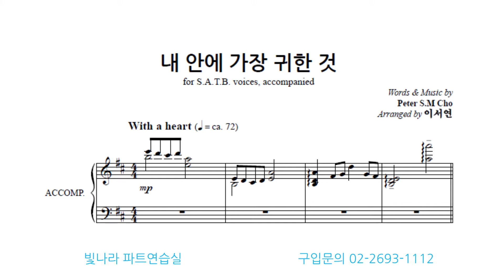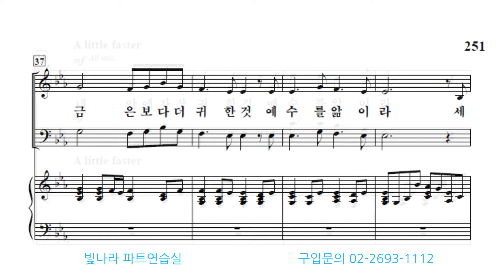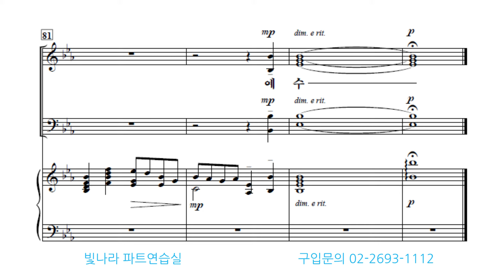빛나라 [빛나라성가31] 25. 내 안에 가장 귀한 것-합창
빛나라 [빛나라성가31] 25. 내 안에 가장 귀한 것(arr. 이서연)-합창